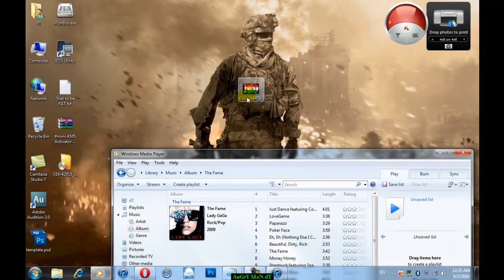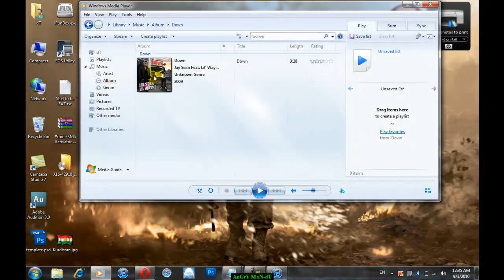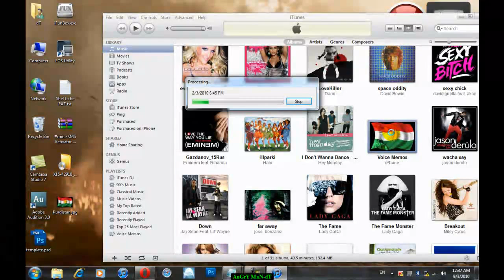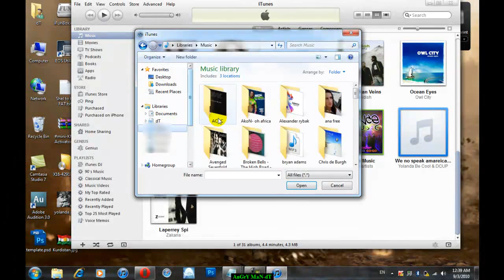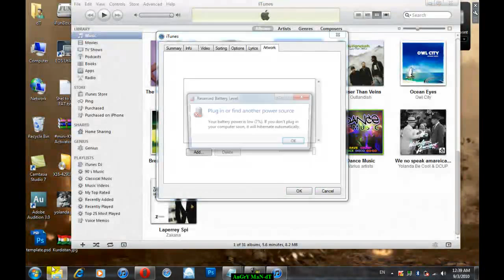How to Manually add album cover to Your Music Files (iTunes+Windows media player)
Hi,

Today I am gonna show you how to manually add any picture or album cover to your Music Files.
it is easy, simple,...